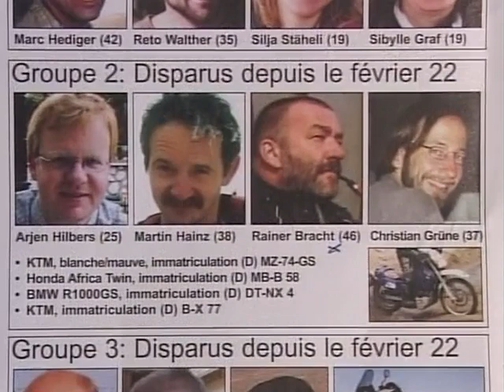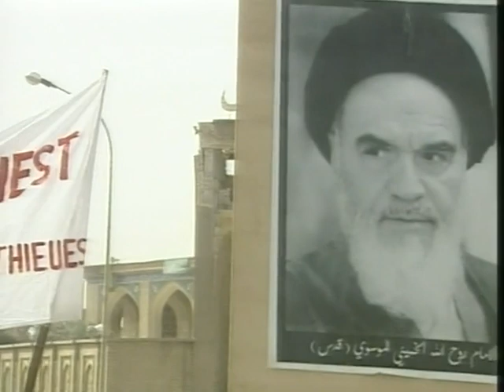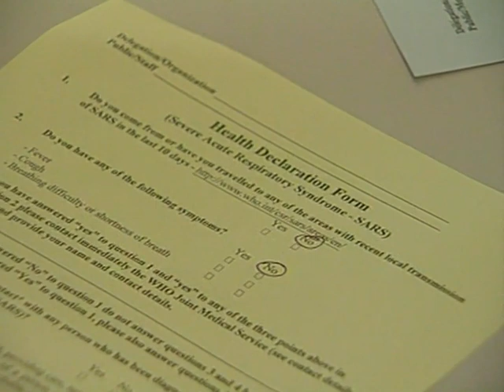Verschwörungstheorien, der 11. September 2001, Eva Herman und die ARD-Tagesschau vom 19.05.2003